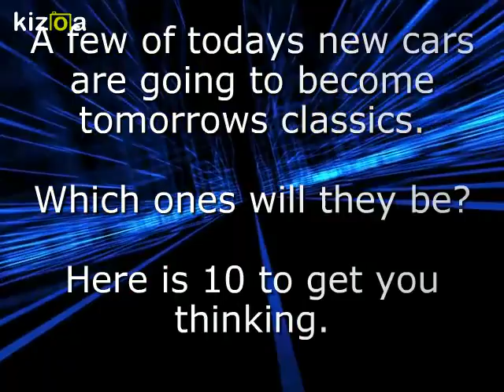Kizoa Movie - Video - Slideshow Maker: 10 Future Classic Cars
What are tomorrows classic cars going to be?

So from this current year - 2017 - current model cars I have chosen ten that I think will become classics.

Most of the cars are marketed globally.

All these cars currently sell for under one hundred thousand dollars US.

It's a fairly sure bet that cars (transport in general) as we know them are going change faster than any other time in the history of the vehicle.

Electric and autonomous cars are the new frontier for automobiles.